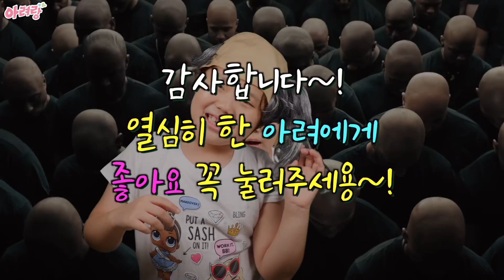탈모르파티 패러디 뮤직비디오 - (feat-갱복치) , 원곡 아모르 파티 김연자 Amor Fati - Parody Music Video, PPAP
요즘 아려가 즐겨듣고 빵 터친 탈모르파티 뮤직비디오를 찍어봤어요!
원곡은 김연자-아모르파티 랍니다.
편하고 즐거운 마음으로 즐겨 주시기 바래요!
고생한 아려에게 좋아요 날려 주세요!!

악플은 노! 노! ❌

감사합니다.